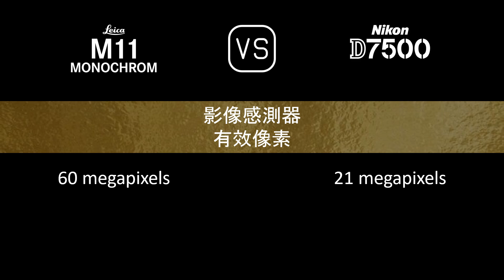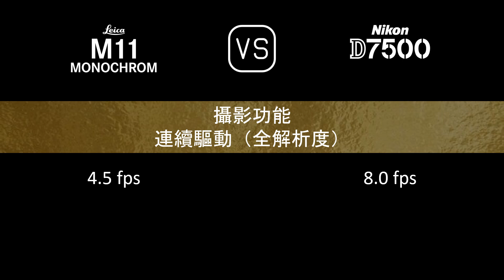Leica M11 Monochrome 與 Nikon D7500 的規格比較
本片是 Leica M11 Monochrome 與 Nikon D7500 的功能概述和規格比較 (comparison of specifications)，希望對您有所啟發。感謝您的支持。

00:24 推出
00:32 機身
00:41 影像感測器
01:05 影像
01:21 光學與對焦
01:50 屏幕
02:10 取景器
02:22 攝影功能
03:23 錄像功能
03:39 儲存
03:43 連接性
04:12 物理特性
04:32 雜項